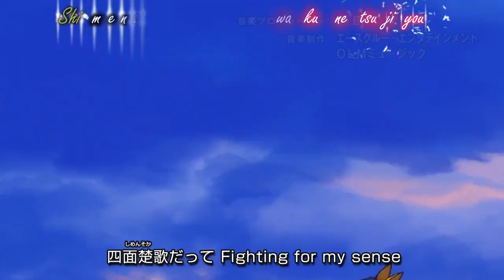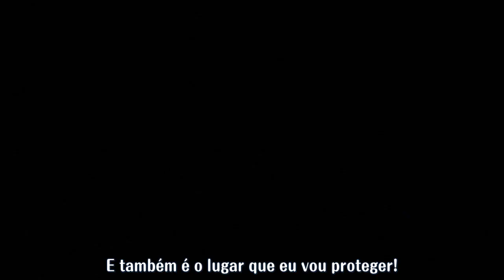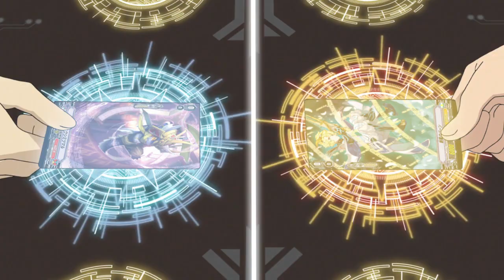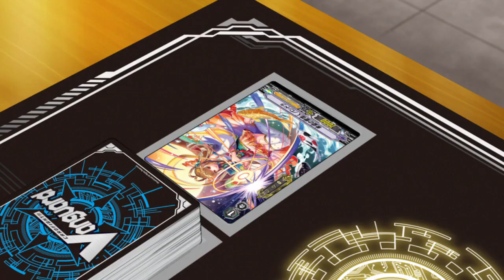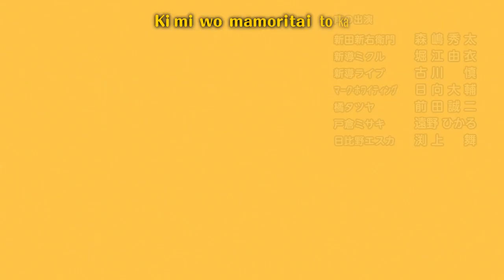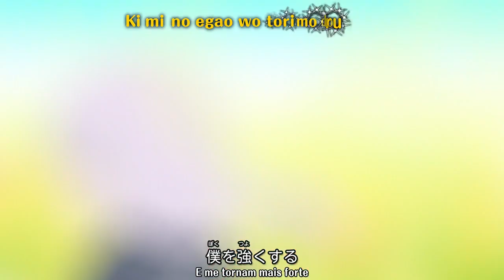Cardfight!! Vanguard! Shinemon-hen Remind 01 Legendado em Português (Pt/Br)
Episódio 01 do anime Cardfight!! Vanguard! Shinemon-hen
Legendado em português br

Curta a página do facebook